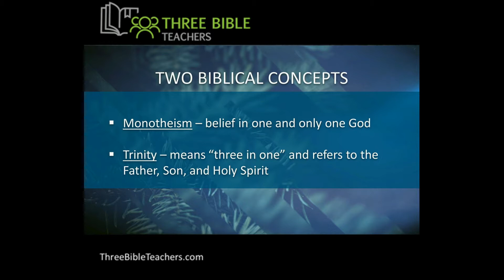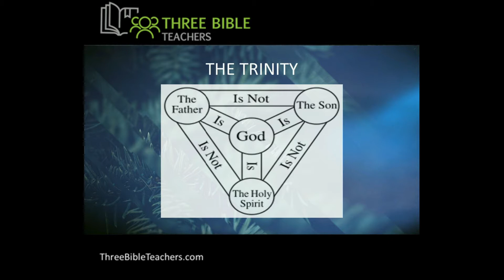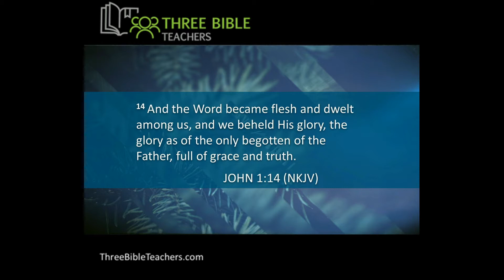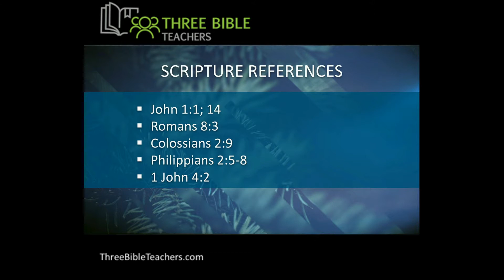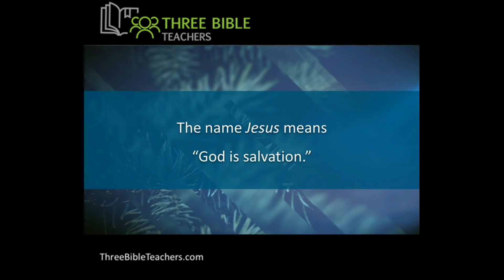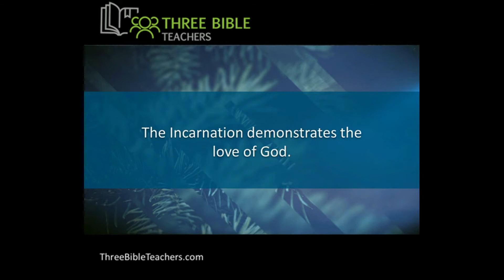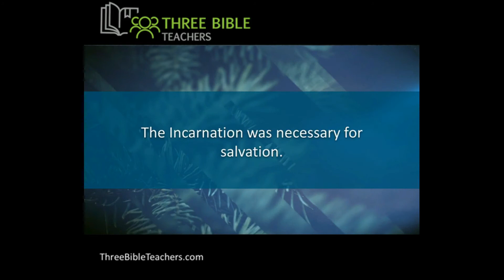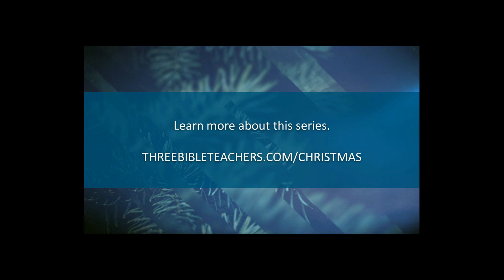Christmas Series Part 1: Christmas and the Miracle of the Incarnation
In this session, Dr. Wilfred Graves Jr. kicks off a three-part Christmas series by the Three Bible Teachers (Wilfred Graves, Kenneth Hammonds, and Oscar Owens).  His focus is on the miracle of the Incarnation.  The doctrine of the Incarnation holds that God became flesh, assumed a human nature, and became a man.  That man is the Lord Jesus Christ, the Son of God and the second person of the Trinity.  To watch the entire series and download the corresponding lecture notes, please visit ThreeBibleTeachers.com.